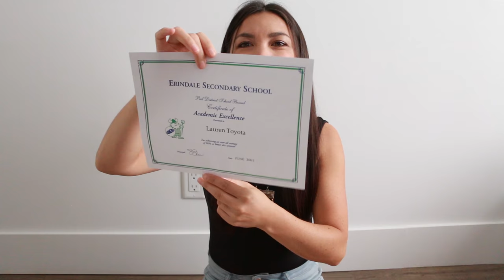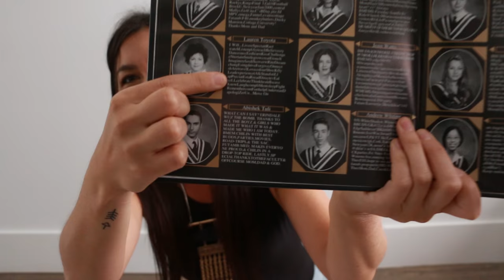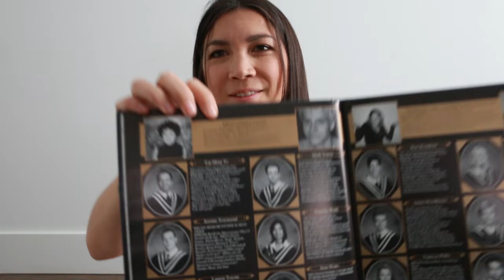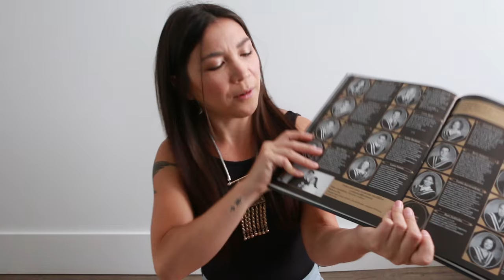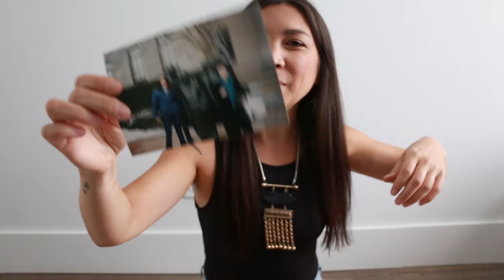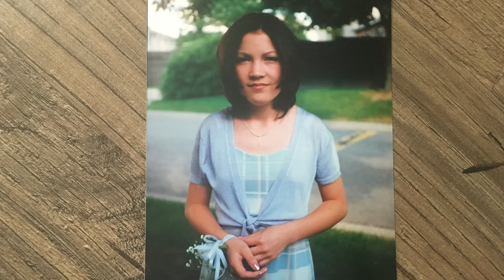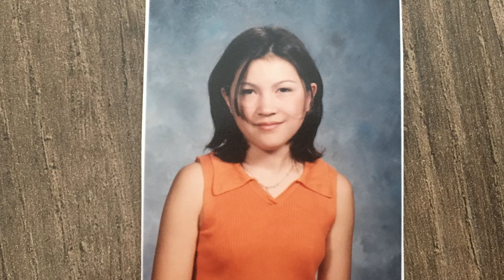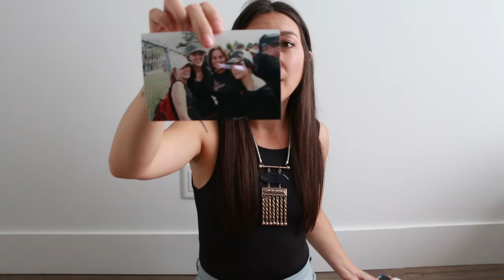ASKLAUREN: WHAT I LOOKED LIKE AS A KID/TEEN! (OLD PHOTOS)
You guys wanted to know what I looked like as a teenager... with my punk rock hair do! Well I'll show you all the embarassing photos in this edition of AskLauren.

Follow hotforfood on snapchat to see what I eat in day & more